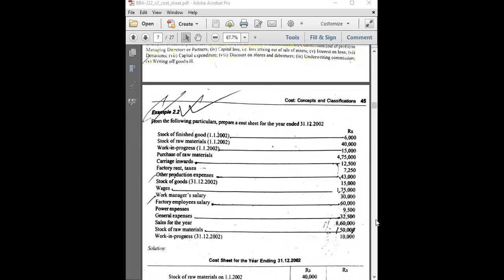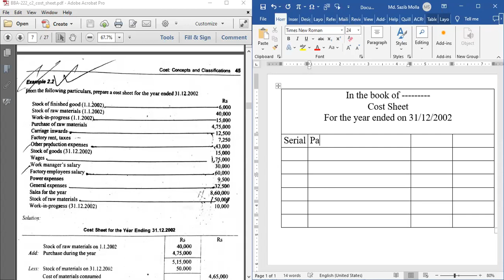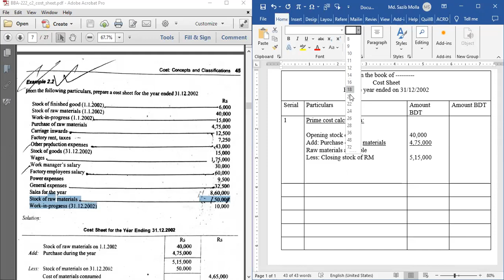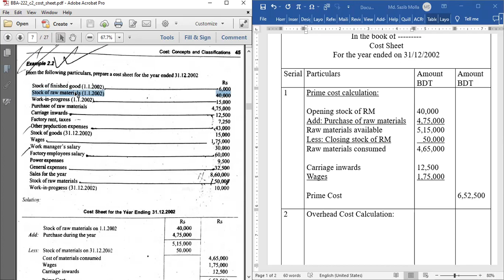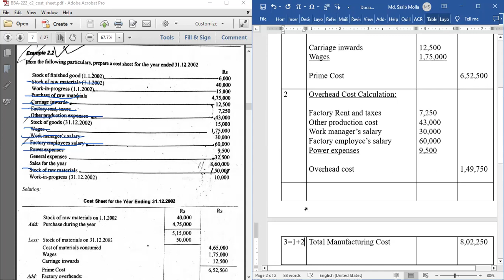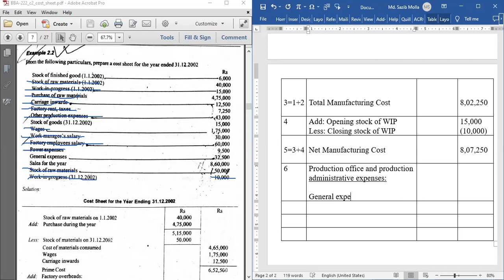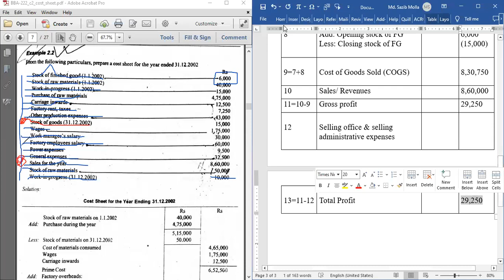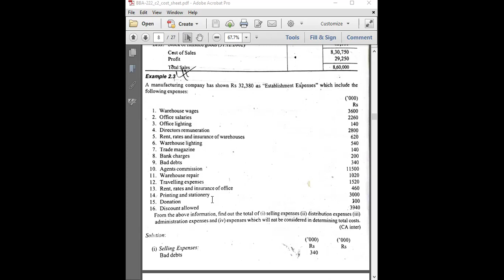How to prepare Cost Sheet | Cost Accounting | Md. Sazib Molla |University of Scholars